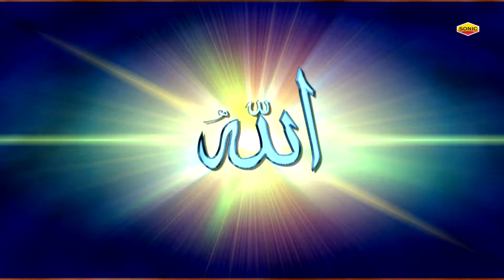kaba Dikha De Moula - काबा दिखा दे मोला || Dilkash Choudhary || Latest Naat Sharif 2022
kaba Dikha De Mola - काबा दिखा दे मोला  || Dilkash Choudhary || Latest Naat Sharif 2022

Album : kaba Dikha De Mola
Song   : kaba Dikha De Mola
Singer : Dilkash Choudhary
Label